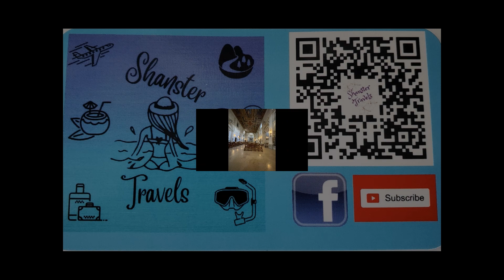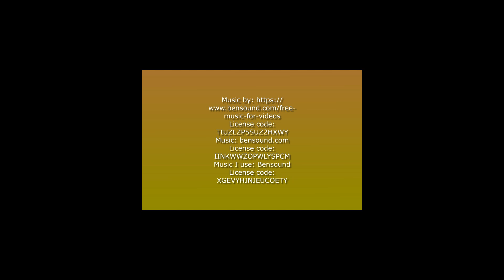Crypts & Catacombs in Rome Italy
Learn about the reason the Christians had to bury their loved ones underground and the history of Catacombs!  Then I will take you to the underground to see the tombs!